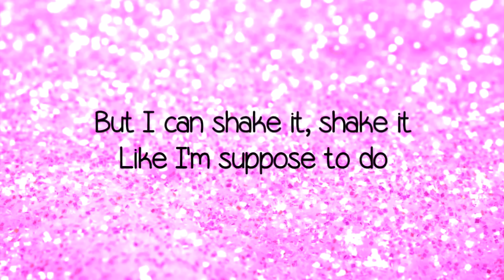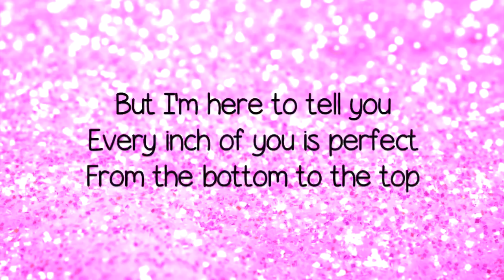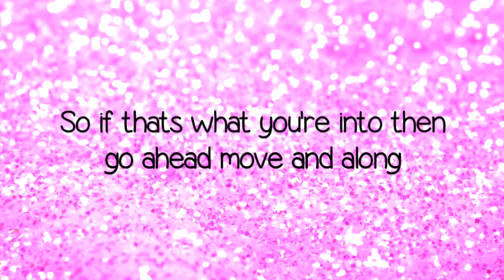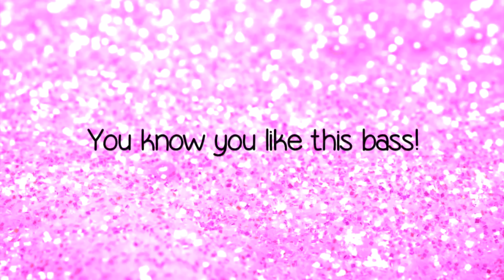ALL ABOUT THAT BASS Meghan Trainor